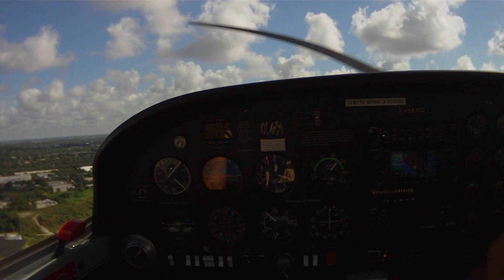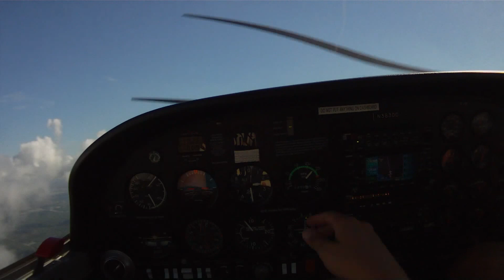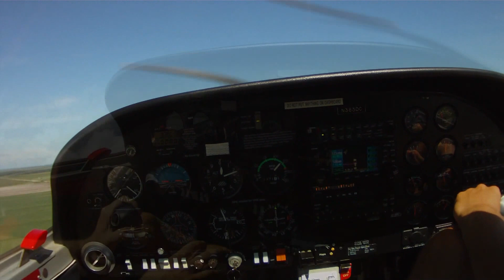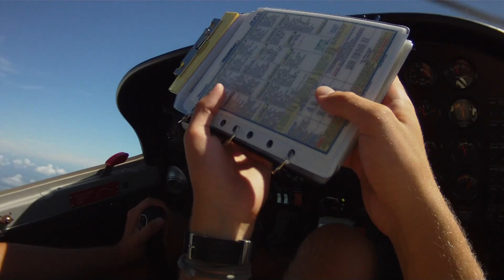DA-20 Flight KAPF to 2IS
DA-20 Flight from Naples to Airglades in the Southern part of Florida.
TAS around 140kts at 9500ft @ 5,5gph.
Weightless / Zero G Parabolic arcs in the end ;)
Video shot with Contour HD 1080p helmet/headset cam.